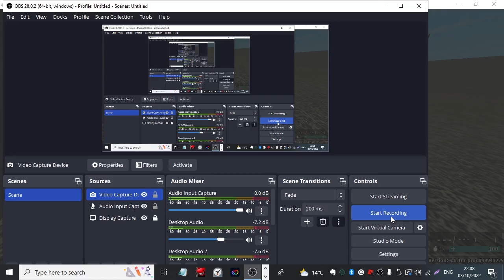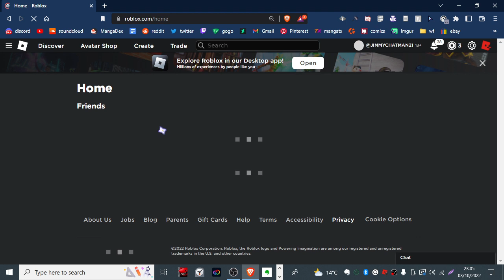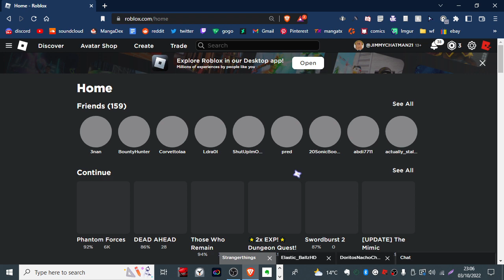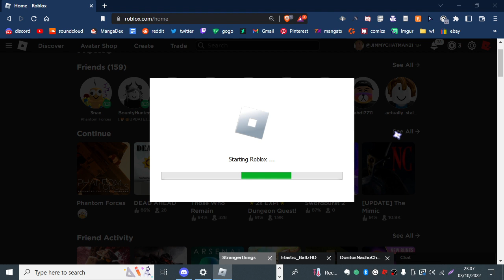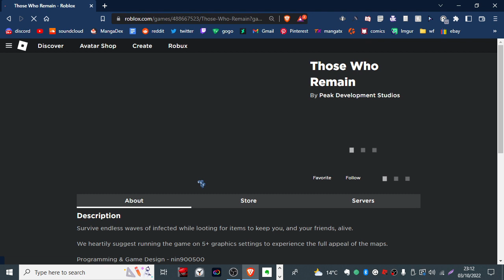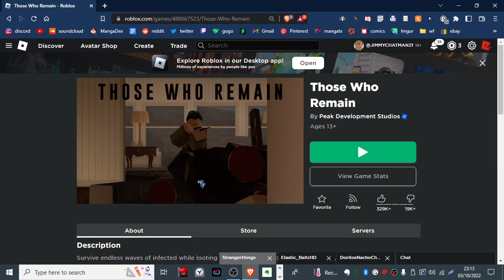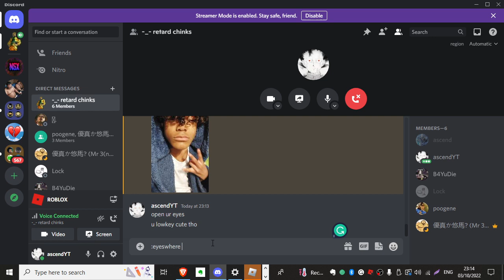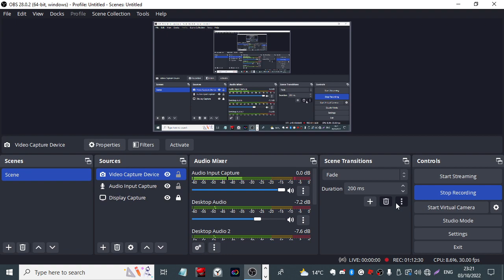electrifying phantom forces gameplay.